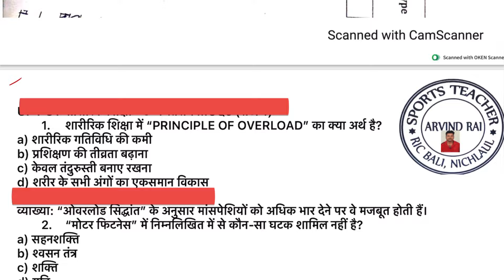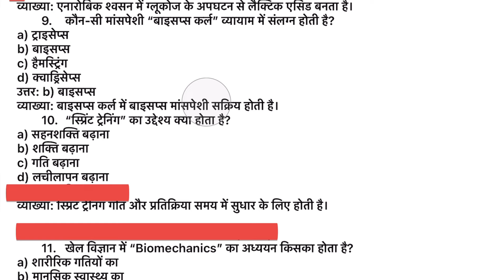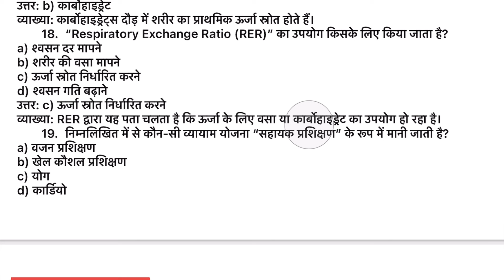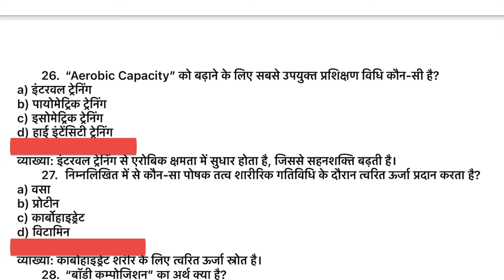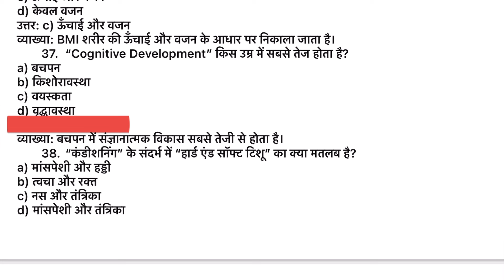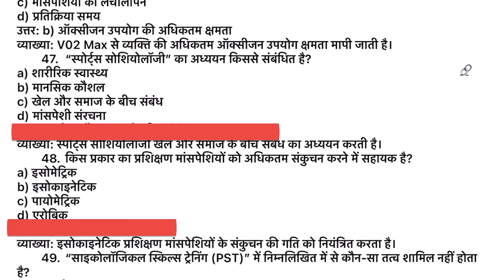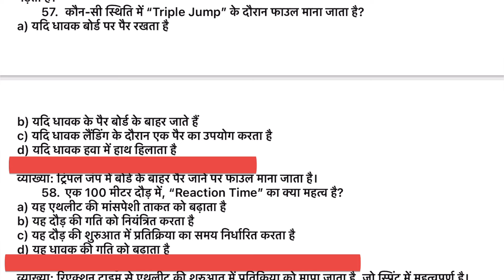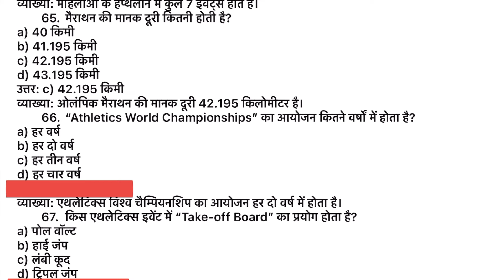, UP TGT PGT PHYSICAL EDUCATION EXAM , PRACTICE SET PHYSICAL EDUCATION,UP TGT EXAM DATE ,